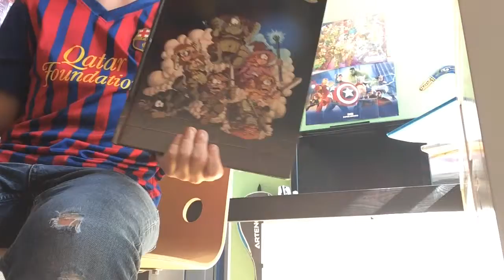Présentation du:momenneto de l oiseaux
Petite vidéo